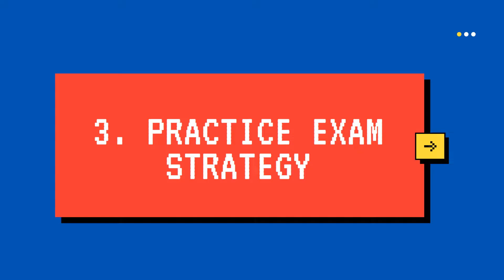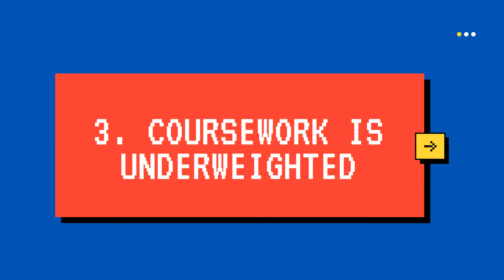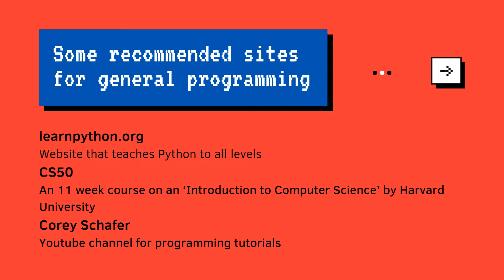a level computer science tips from a straight a* student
* at 06:35 I said "stockholders" when I meant "stakeholders" because I was thinking about food, sorry :D *
Timestamps
Theory
00:35 Focus on memorisation (Tip 1)
02:11 Learn the algorithms (Tip 2)
03:00 Practice exam strategy (Tip 3)
04:00 Practice focused programming (Tip 4)
04:55 Keep on top of content (Tip 5)
Coursework
06:05 Simplicity is key (Tip 1)
07:07 Focus on documentation (Tip 2)
07:54 Coursework is underweighted (Tip 3)
08:28 Online resources